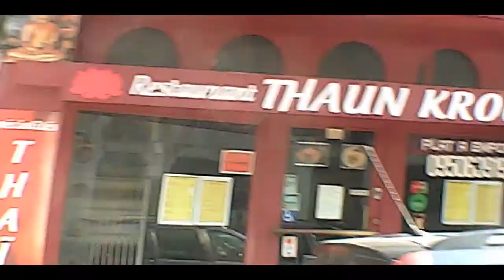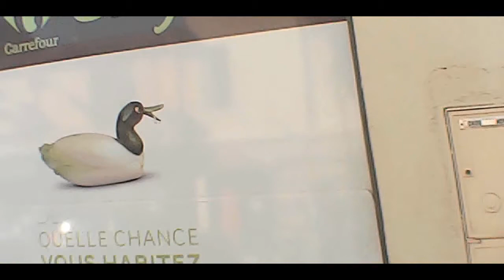Nîmes sous confinement - Quartiers Notre dame/Esplanade/Arènes/Montcalm/République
Traversée du centre ville de Nîmes en Trottinette sous confinement